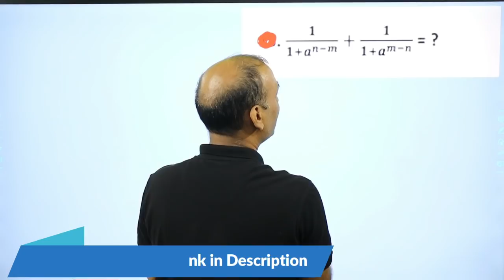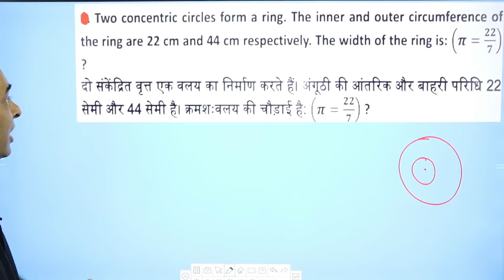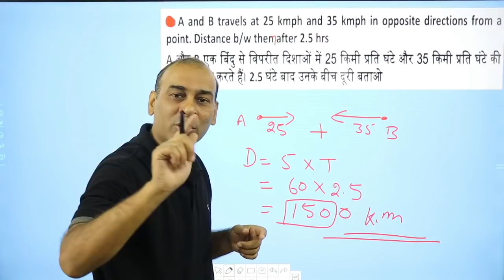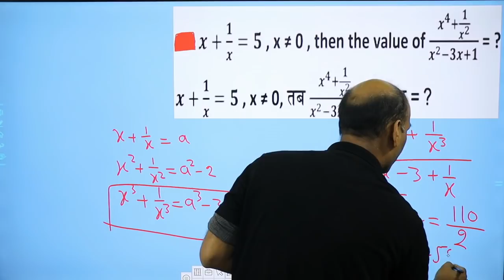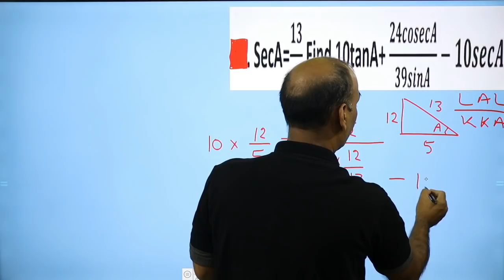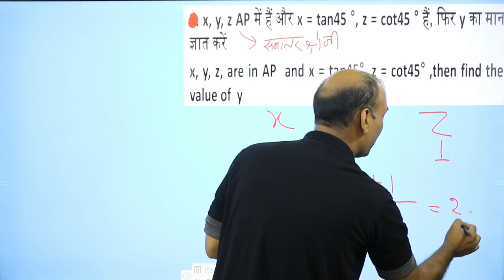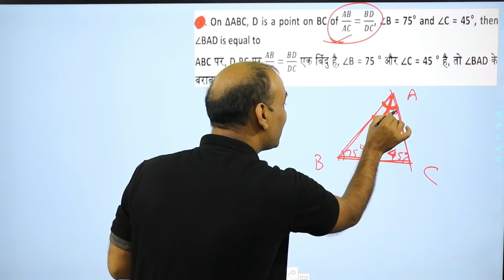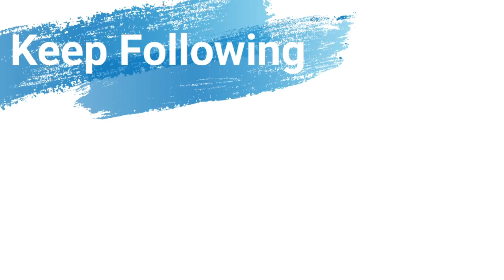RRB NTPC Maths ! NTPC Exam Analysis ! Maths By Jay Parihar ! D71 Academy ! NTPC Math Analysis !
A series of RRB NTPC mathematics videos for the students who want to boost up their skills and want to clear this exam.  In this video, the latest asked questions have been solved so that students come to know the level of questions expected in the exam. NTPC Exam analysis is given here for mathematics.

This video will be helpful to academic students, olympiad participants, SSC, Banking (IBPS and SBI), Railway exams, NTPC, CTET, UPTET and all competitive exam aspirants.

A video prepared at D71 Academy.

Classes are conducted by Jay Parihar.

D71 Academy institute is located at Adarsh Nagar, Civil Lines, Fatehpur, UP.